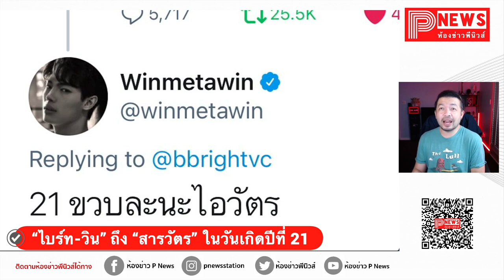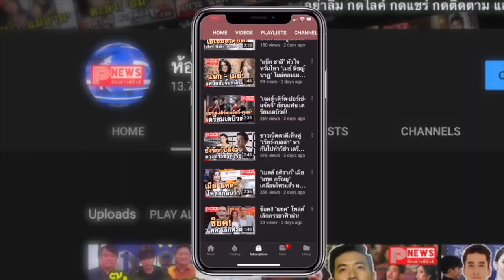ห้องข่าวพีนิวส์ | เปิดคำอวยพร “ไบร์ท-วิน” ถึง “สารวัตร” ในวันเกิดปีที่ 21